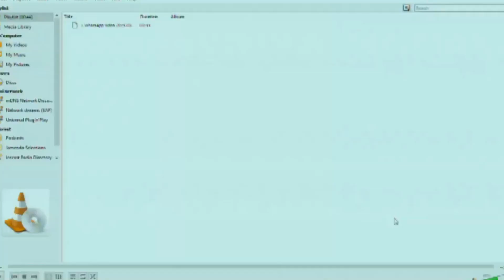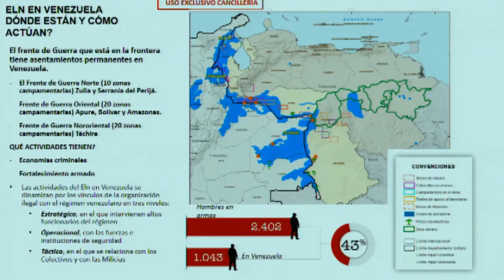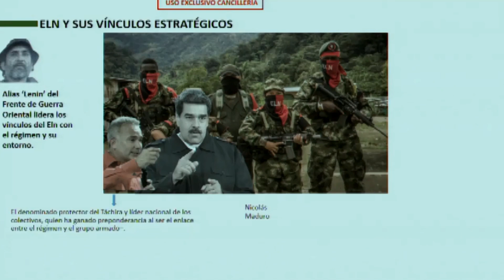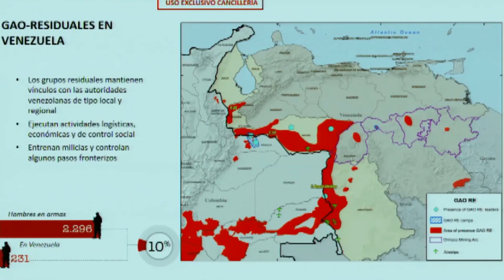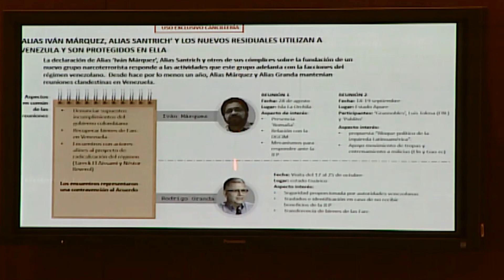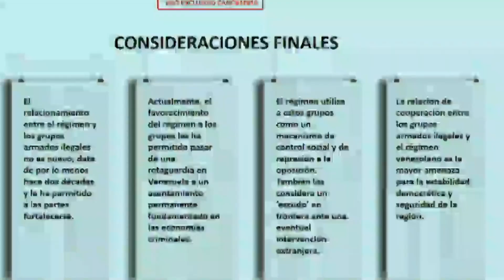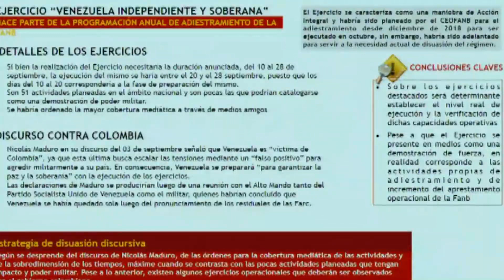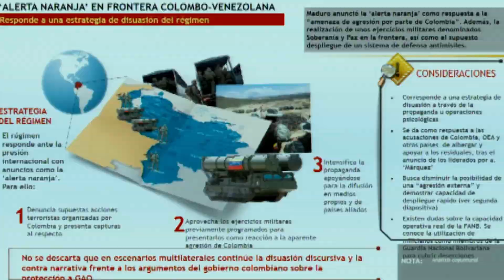Declaración del Canciller Carlos Holmes Trujillo ante la OEA - 11 de septiembre de 2019